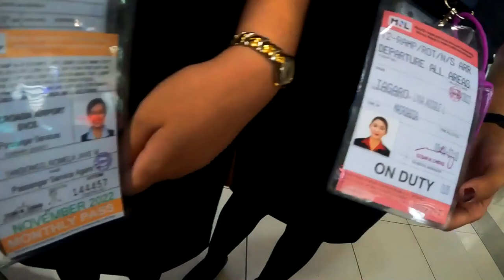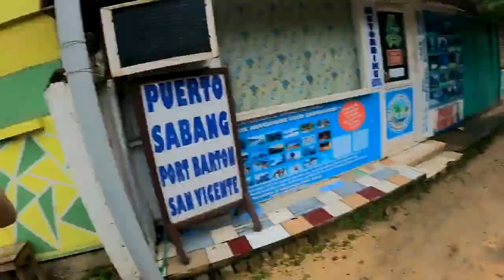Manila to El Nido, Palawan Travel Vlog (PART 1)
Hello travellers! It’s been a while and I’ve missed you guys!
My schedule has been hectic that it took me some time to film and edit my travel vlogs again.

Well, good news! More contents are coming soon, sharing many more travel guides and updates!

For any of you who wish to visit El Nido, Palawan, this video will definitely help to plan!
If you are planning to do island hopping and other rentals (motorbike), I would highly recommend this amazing couple who have accommodated us during our stay in El Nido:
Overlap Travel & Tours